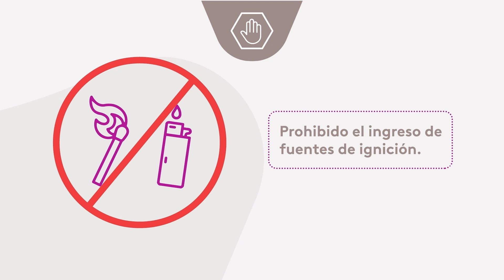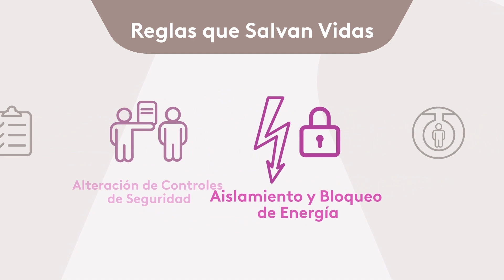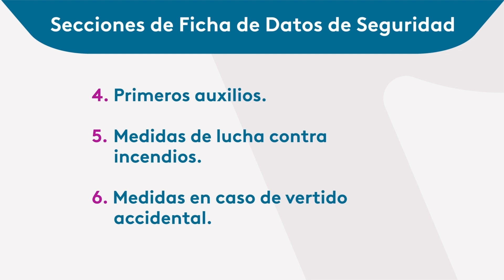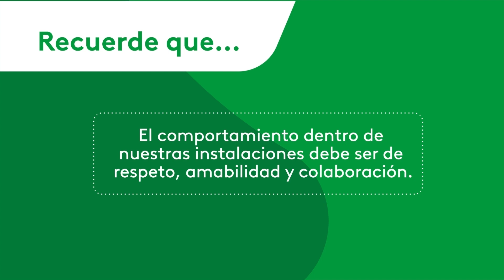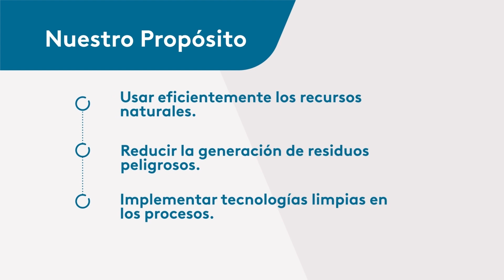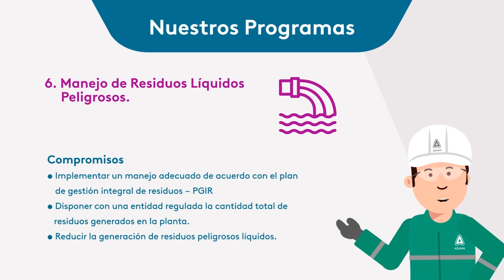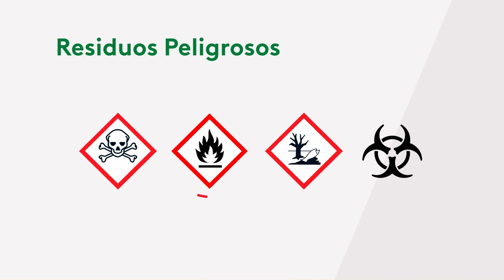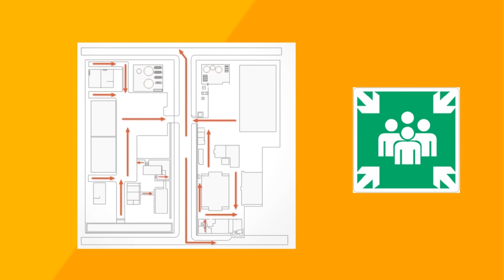Adama Motion Adama HSE y Ambiental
A través de nuestro servicio de Motion, presentamos de manera creativa y efectiva los aspectos clave de la seguridad laboral y la protección del medio ambiente.
Con Viernes Studio, tienes la garantía de que tus mensajes llegarán a tus internos o audiencia de una forma que capte su atención y promueva la comprensión. Creemos en la importancia de la creatividad para transmitir mensajes importantes y estamos comprometidos a ofrecerte un servicio excepcional.